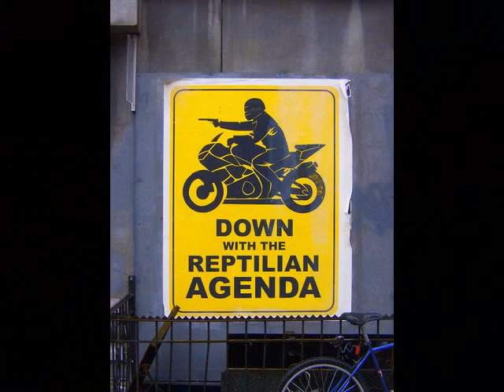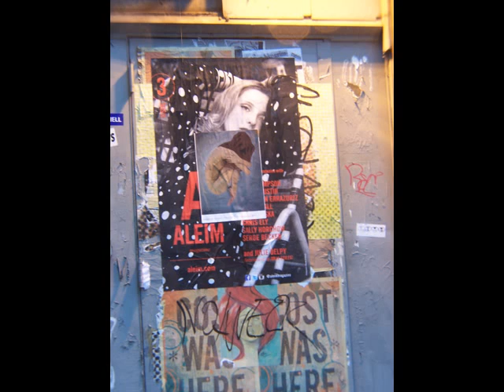'Fanelli Cafe'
Assorted, NYC